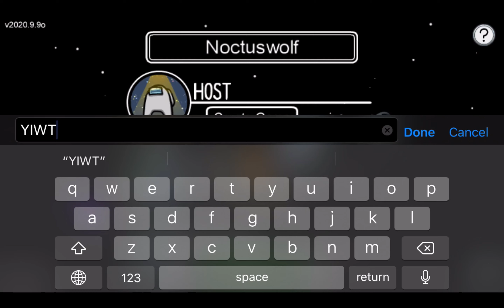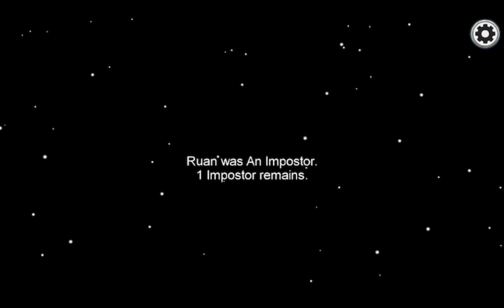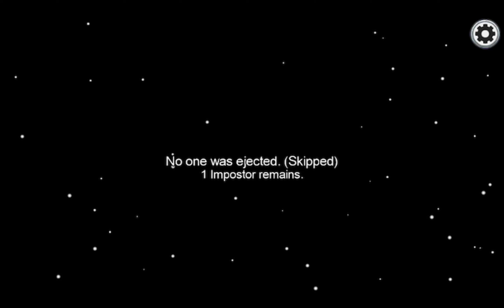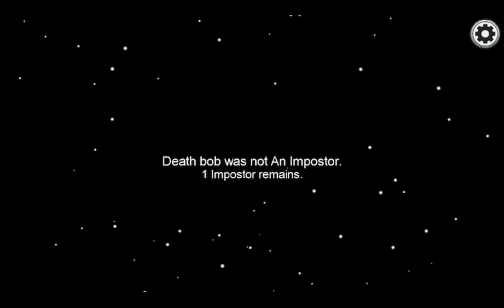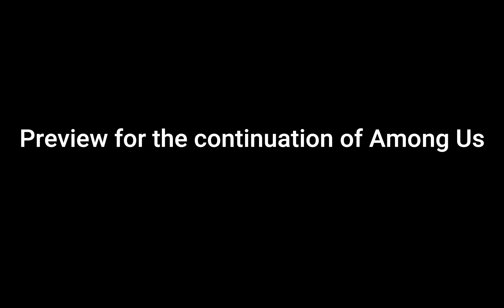Kill the IMPOSTER! |AMONG US | Part 1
Time to loose trust with friends and betray them!